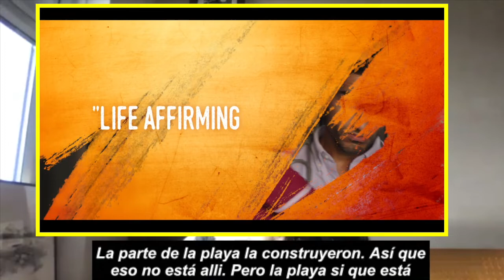The Good Karma Hospital vuelve con la 4ta temporada entrevista Amrita Acharia